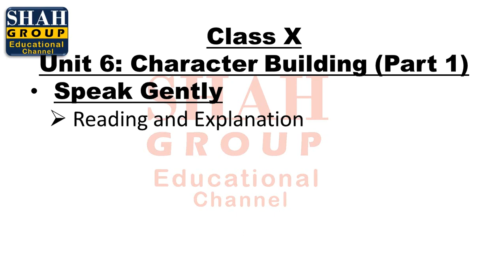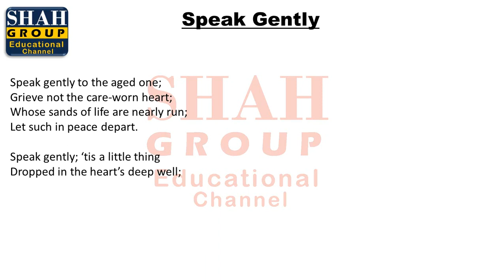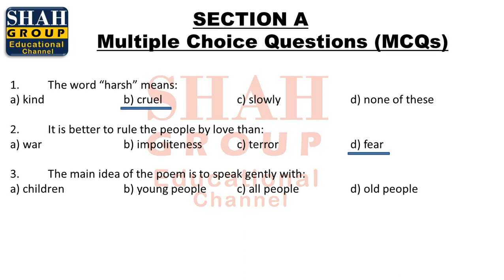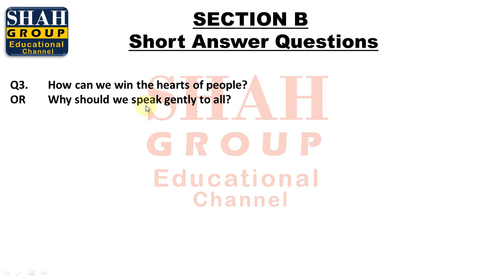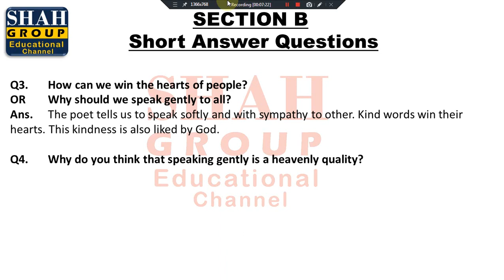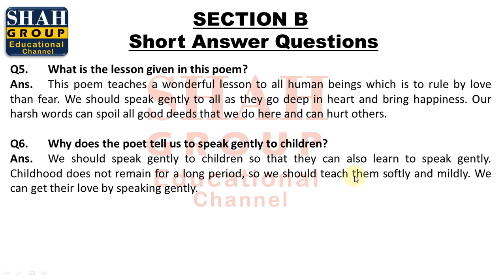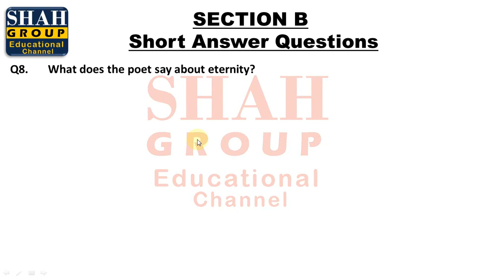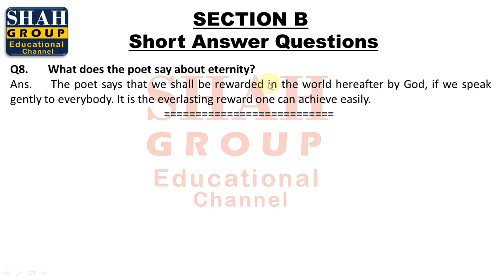X ENGLISH| CHAPTER: CHARACTER BUILDING PART A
X ENGLISH
CHAPTER: CHARACTER BUILDING  PART A
TOPIC:
SPEAK GENTLY